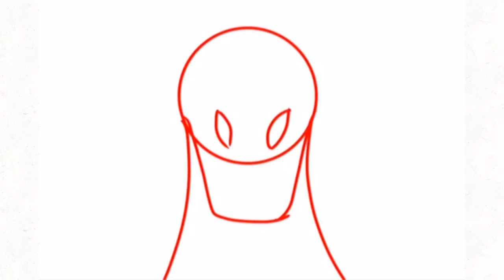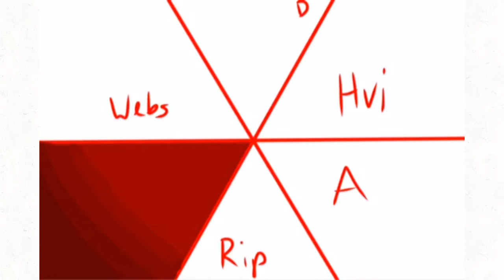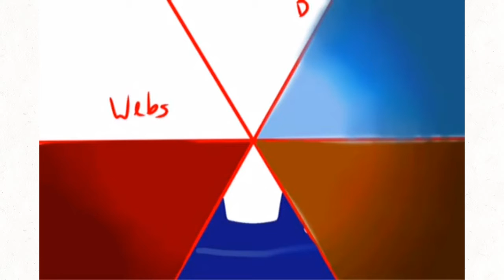Dynasty ToP MAP entry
This is my entry for Daybreak the DawnWing’s Talons of Peace MAP!

Songs are not mine and belong to Imagine Dragons and Panic! At the Disco. Programs used are IbisPaintx and FlipaClip.